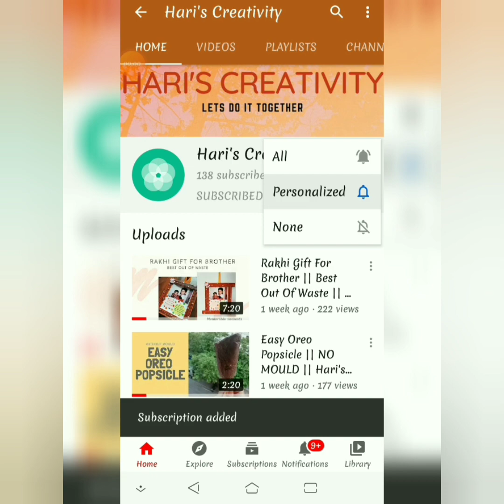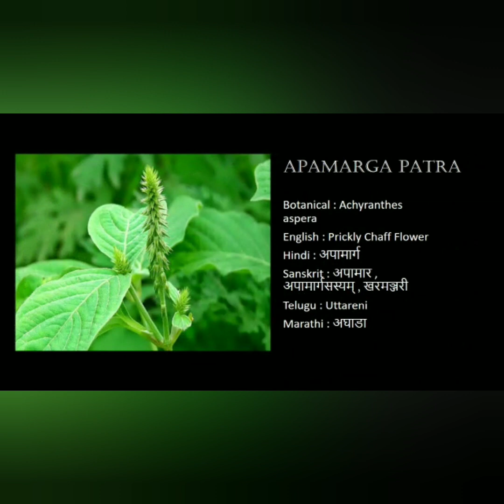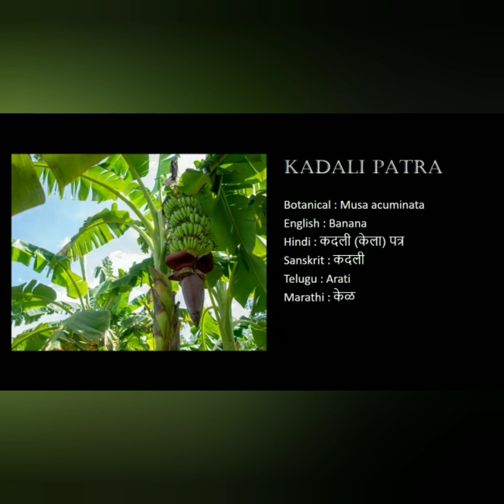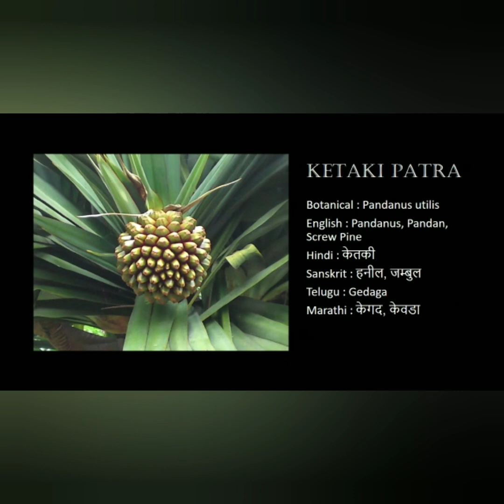21 Leaves Used For Ganesh Chaturthi Puja || Your Harishri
These 21 leaves are called as PATRI in telugu.
We use these leaves do decorate on Ganesh Chaturthi. We keep these leaves and place Lord Ganesha on them.
Lord Ganesha like these all leaves, so we keep these..

21 Leaves:

Shami patra
Bhringraj patra
Bilva,Bel patra
Durva patra
Ber patra
Datura patra
Tulasi patra
Sem patra
Apamarga patra
Bhatakataiya patra
Sindoor patra
Tej patra
Agastya patra
Kaner patra
Kadali patra
Arka patra
Arjuna patra
Devdar patra
Marua patra
Gandari patra
Ketaki patra